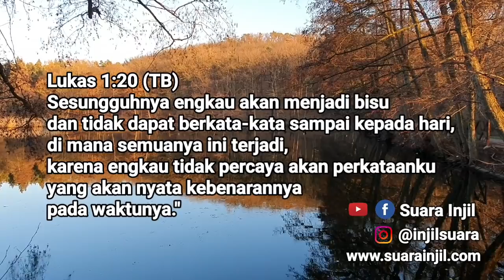Siap Menerima MujizatNya. Renungan Dan Doa Pagi Suara Injil.